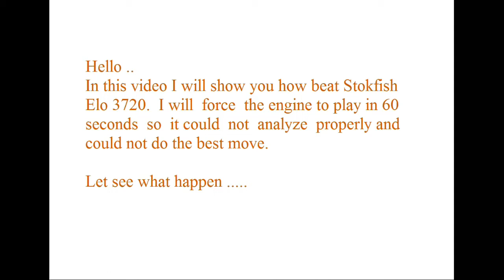How to beat chess engine | How to beat chess computer | Cara Mengalahkan Komputer Catur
How to beat chess engine
How to beat chess computer
Cara Mengalahkan Komputer Catur

This is only fun not tutorial or something .
In this game I Played with stockfish12
Elo rating was set at 3720
Next video I will share  how to beat chess engine !